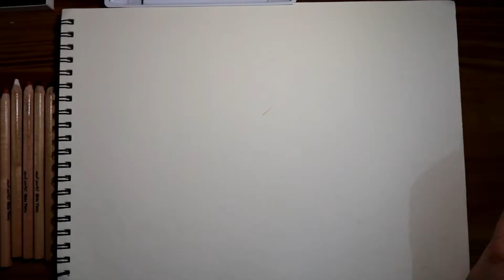Kuelox Fixative Review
FB: Ana Kristina Nicolas Abdala